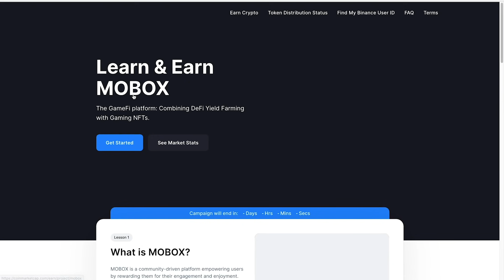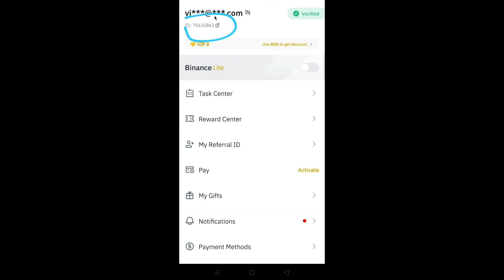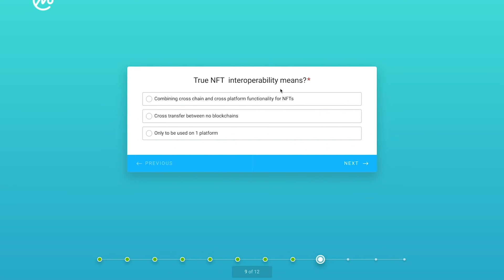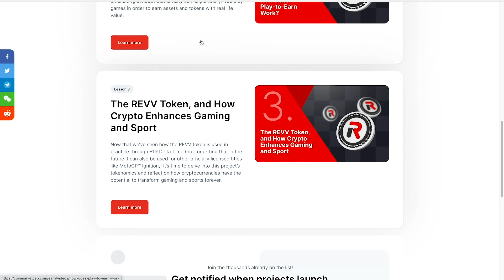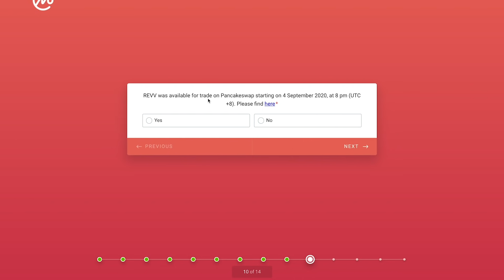Claim FREE Mobox Token Malayalam | Coinmarketcap Airdrop Malayalam | Official Airdrop Malayalam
In this video i amharing the sdetails regarding official airdrop from coinmarketcap. Mobox and Rev token